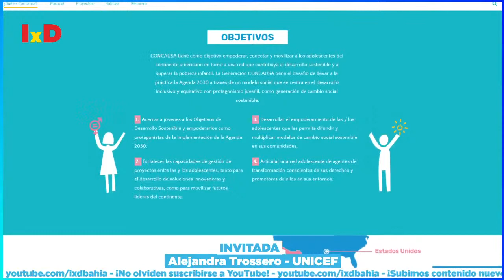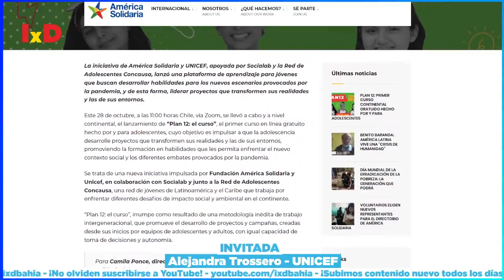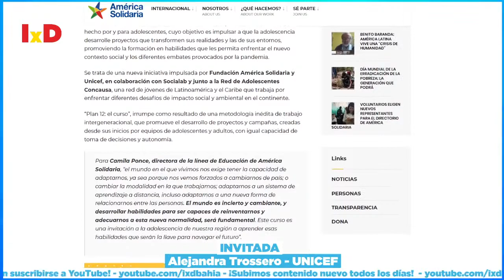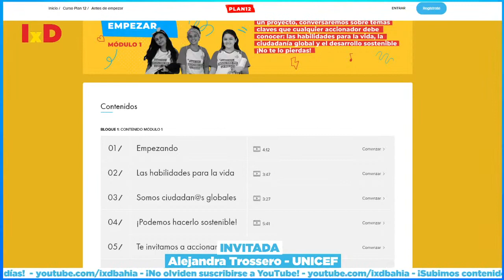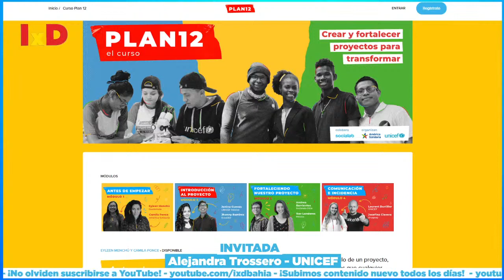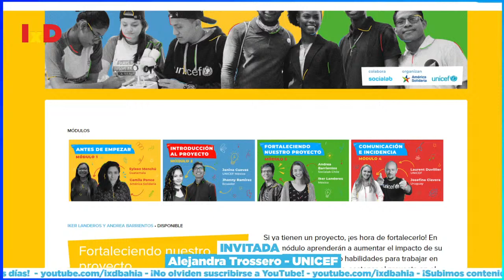Adolescencia y Educación con Alejandra Trossero referente de UNICEF - IxD en Casa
💫 En el programa de hoy hablamos con Alejandra Trossero, especialista en adolescencia y HIV en UNICEF LATAm.